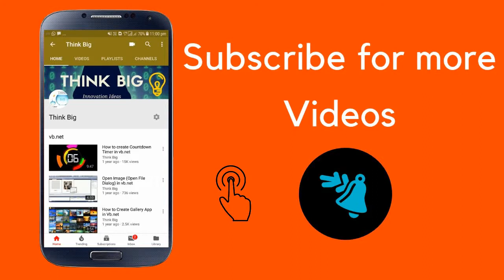Hard Disk Internal Parts & Working Functions || Tamil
Hard Disk Internal Parts & Functions || HDD FULL DETAILS || Tamil